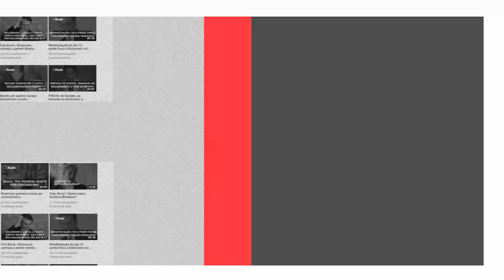Pesquisas mostram Lula favorito, mas é preciso lutar muito pra impedir uma ditadura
A grande batalha da nossa geração é aqui e agora. As pesquisas mostram Lula como favorito para ganhar as eleições, mas é preciso lutar muito pra impedir que o projeto autoritário de Bolsonaro ganhe forças. É hora de arregaçar as mangas e enfrentar o desafio colocado para a nossa geração. É hora de olhar para o seu filho e seu neto e dizer: “eu não vou deixar você viver numa ditadura”. E depois do dia 30 poder se orgulhar de contar essa história para ele, que você fez de tudo naquela eleição que tirou o Brasil das mãos de um déspota. E venceu. Confira a análise de Renato Rovai.